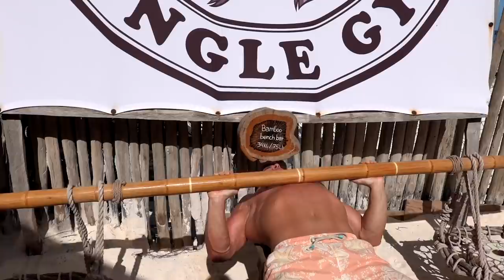Training In Tulum Jungle Gym: Worth The Hype?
(Serious individuals only)

Code: LIPSETT

0:00 - Intro
0:54 - Pre Workout Meal
1:35 - Tulum Jungle Gym Workout
6:28 - Tulum Q&A
6:50 -  Gym Review
7:50 - Where to stay in Tulum
9:07 - Best Food In Tulum
10:34 - Is Tulum Safe
12:05 - Best Tulum Experience
12:45 - Outro at Casa Malca